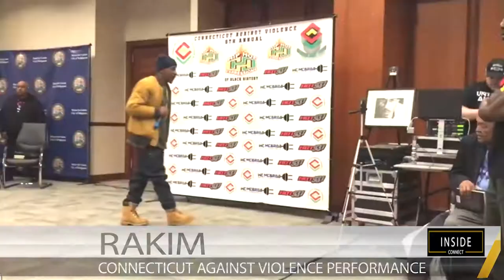Rakim (Connecticut Against Violence Performance)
Rakim Connecticut Against Violence Performance... Presented By Andre Doc Williams (Inside Connect)